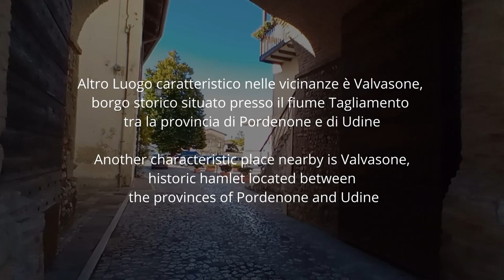The Hobbit - Misty Mountains Cold (French Horn Cover)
(ITA)Anche il Friuli può essere luogo di avventure. Dalla terra dei Magredi si intravedono le montagne delle Dolomiti Friulane che possono nascondere grandi misteri e avventure, cosa aspetti a metterti alal prova?Metti un bel Mi Piace e iscriviti al canale per restare aggiornato sui prossimi video e avventure musicali!

(ENG)Friuli can also be a place of adventures. From the land of the Magredi you can see the mountains of the Friulian Dolomites that can hide great mysteries and adventures, what are you waiting for to put yourself to the test?Like and subscribe to the channel to stay updated on upcoming videos and musical adventures!

MY EQUIPMENT/LA MIA STRUMENTAZIONE

AUDIO DRIVER, FOCUSRITE 18i8

🎤 Microphones
AKG P120
ASTON ORIGIN

🎥 JVC Camcoder